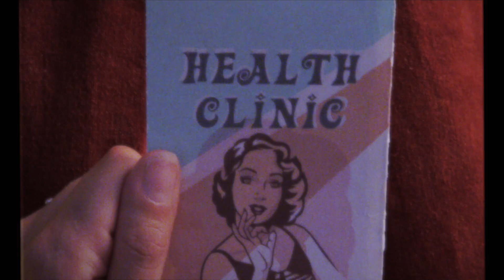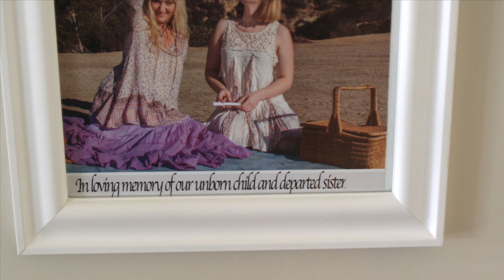What Was Your Name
Joyce Im Bartholomew's "What Was Your Name".
Directed by Román R. Jáquez
Blaze Productions, 2014.